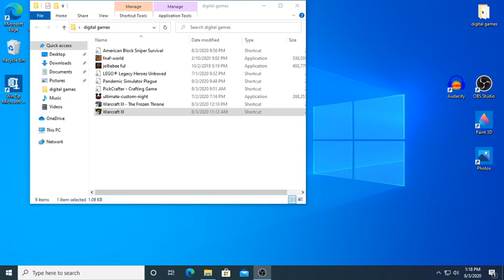warcraft 3 custom match ep 1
ep 1 of my new series